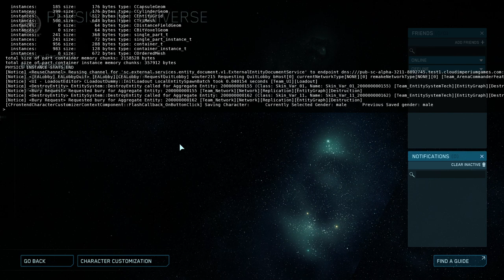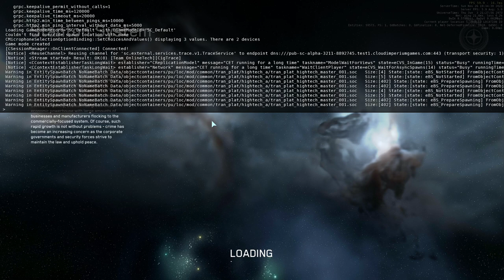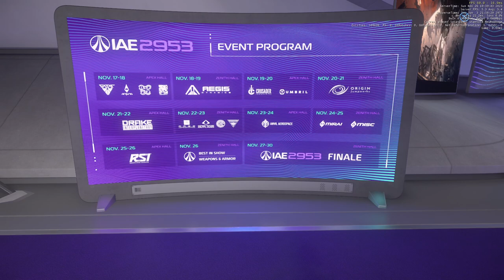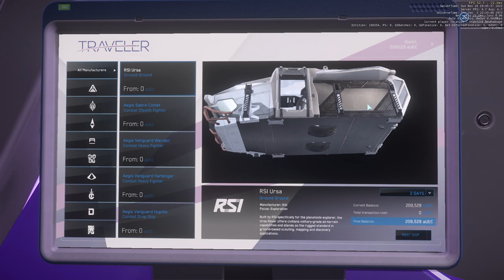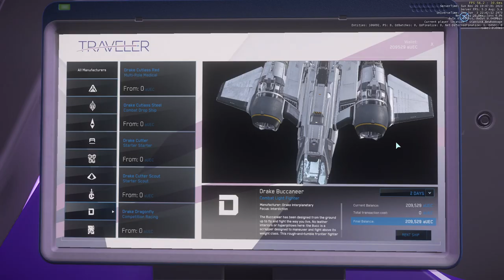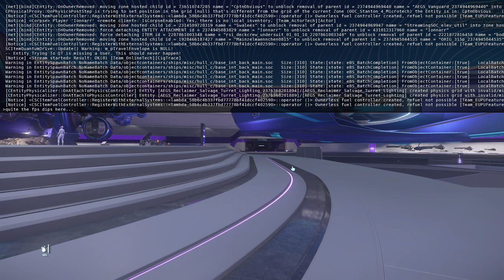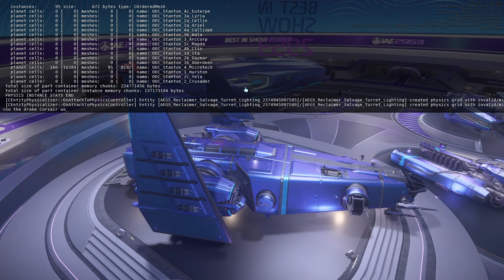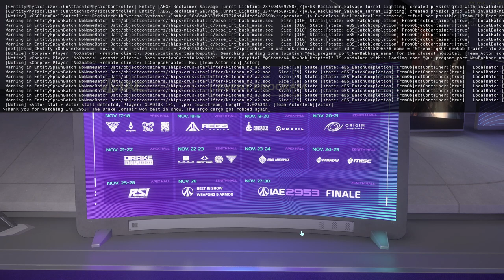Star Citizen, IAE 2953, Best In Show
This sunday we look at the best in show of IAE 2953!

Some of the armor sets looked nice.

The Drake Vulture.

The Anvil Redeemer.

The Drake Corsair.

The Origin 600i.

And the winner is... Shown somewhere in this video...

Also had a little hickup in the beginning.